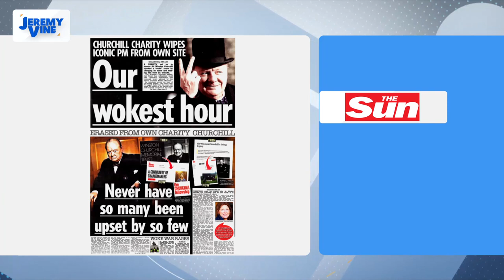Winston Churchill charity changes name over woke row | Jeremy Vine On 5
The Winston Churchill Memorial Trust has changed its name by dropping 'Winston' and removing any pictures of him from its website.

Jeremy Vine is on television every weekday at 9:15am until 11:15am on Channel 5.

You can watch all episodes of Jeremy Vine on catch-up using My5 - available on TV, Mobile and Computer